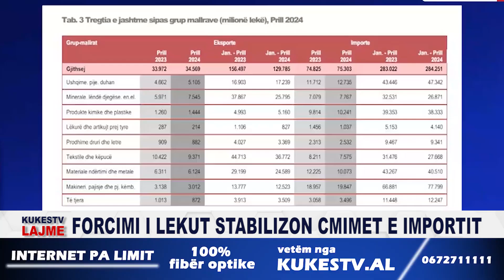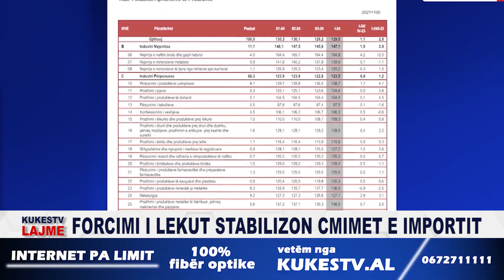Forcimi i lekut stabilizon cmimet e importit - KUKESTV.AL